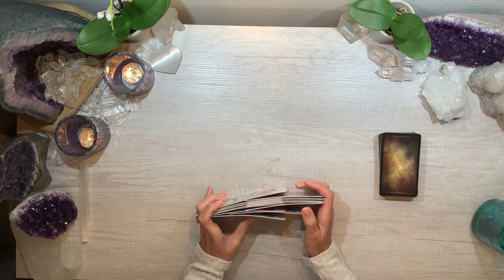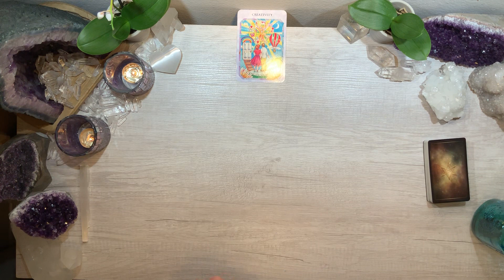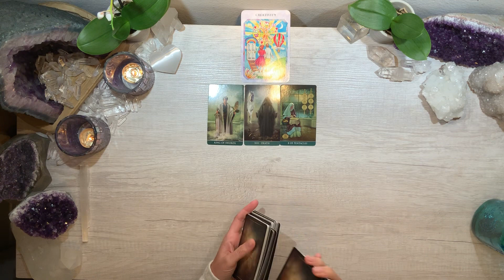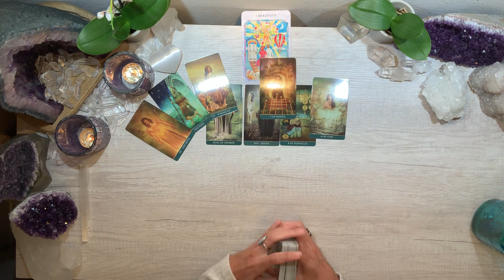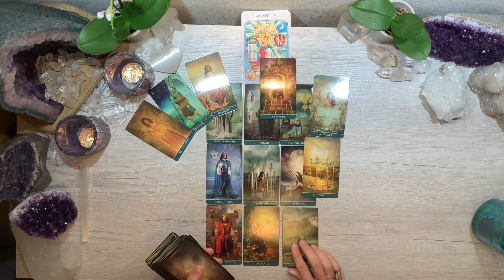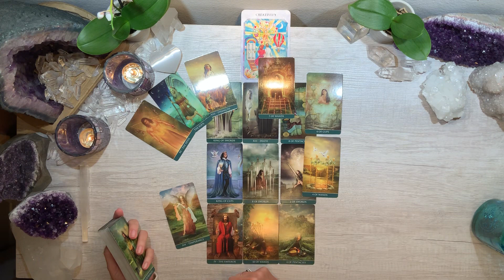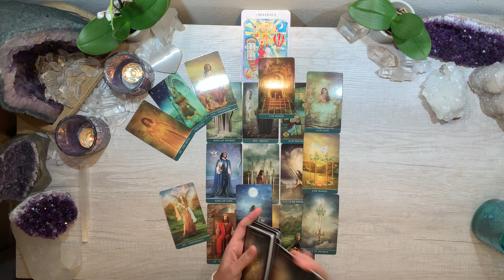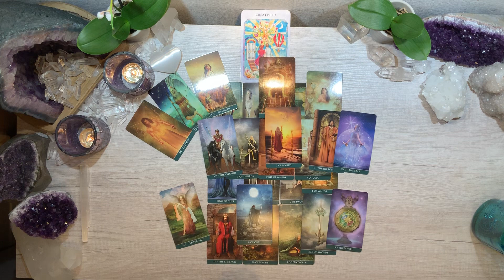🖼 SCORPIO 🖼 12/12 PORTAL~ Massive heavy energies lifting to bring about a rebirth & transformation!